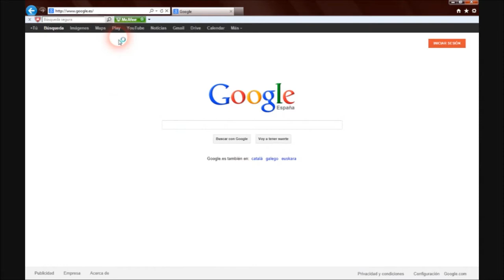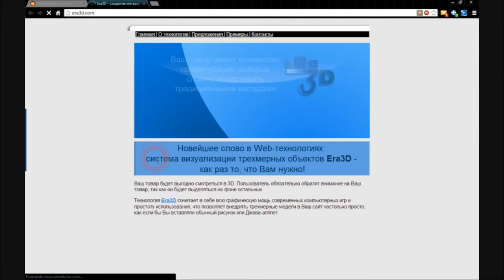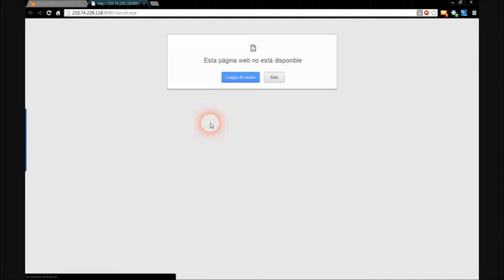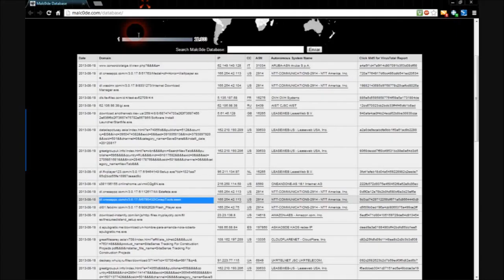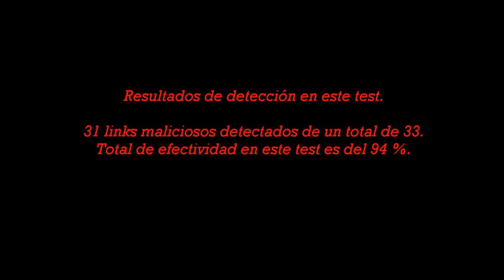McAfee SiteAdvisor Test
En este test de protección contra webs maliciosas se demuestra que McAfee SiteAdvisor tiene una excelente detección.